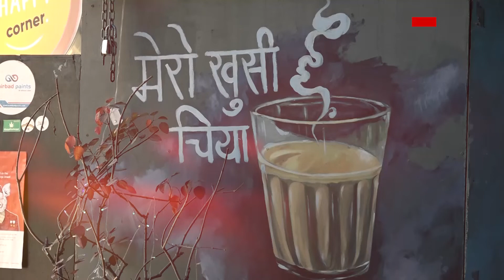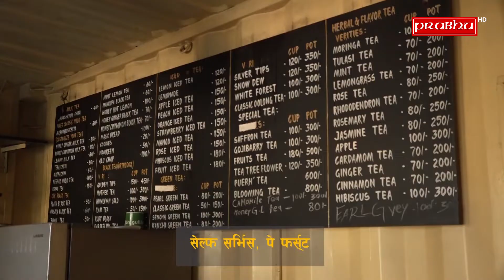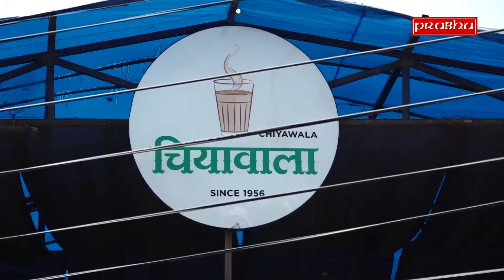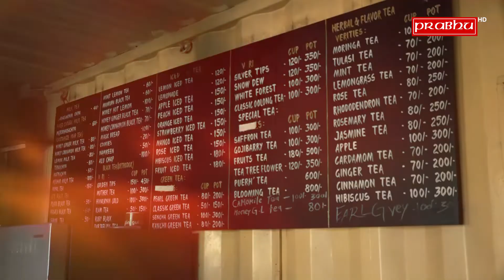काठमाडौँमा जहाँ पाक्छ १५० प्रकारका चिया